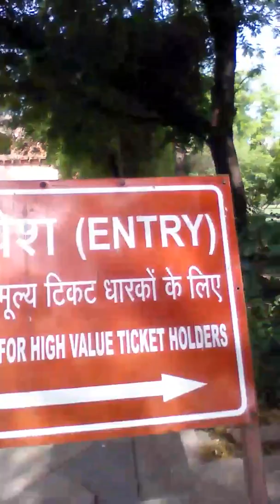Taj Mahal, Agra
Tips on first time visit; 30/04/2017